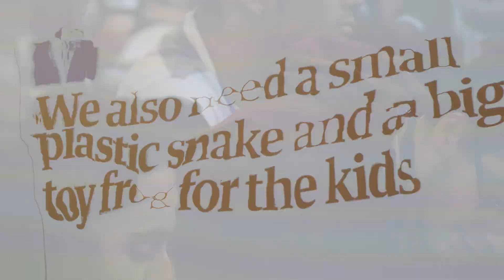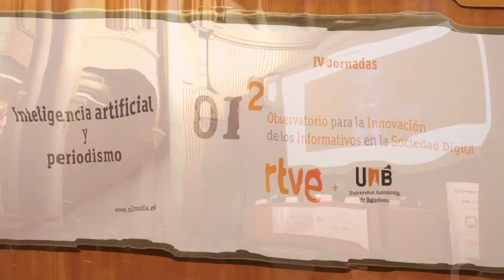Resumen de la IV Jornada OI2 'Inteligencia artificial y periodismo'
La IV Jornada OI2 se celebró el pasado 21 de noviembre de 2018 en la Casa de Convalescència de la UAB. Caspar Llewellyn Smith, del diario británico "The Guardian", y José Manuel Pérez Tornero, director del Gabinete de Comunicación y Educación de la UAB, fueron algunos de los ponentes